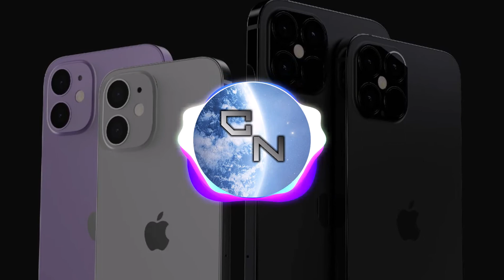Whethan - Drumdown Mambo (feat. Jasiah) Iphone 12 Music Video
Such a Banger, iPhone Uses It!

Whethan – "Drumdown Mambo (feat. Jasiah)" from the album 'Fantasy' out now!